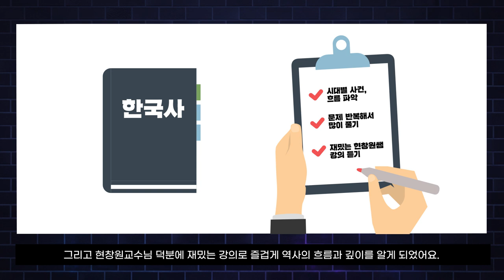l사연읽어주는 여자l 9급조리직공무원 '5개월만에 단기합격한 50대 합격생'의 합격후기 들어보세요.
50대의 나이지만 5개월만에 9급조리직공무원에 합격한 합격생의 이야기입니다.
공감하며 조리직공무원 단기합격에 도움이 되시길 바랍니다.
9급조리직공무원 단기합격의 길 와우에듀가 함께합니다.